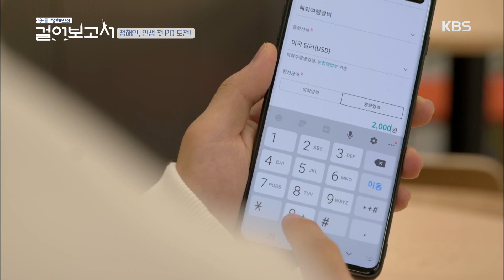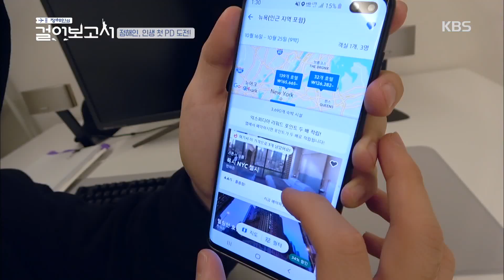정해인의 걸어보고서 - 숙소 예약이 이렇게 훈훈하다니..♡_♡.20191126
숙소 예약이 이렇게 훈훈하다니..♡_♡